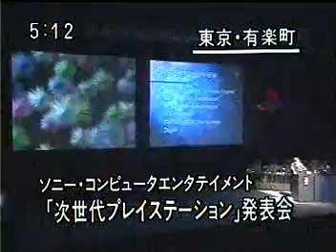japanese Playstation2 tech demo